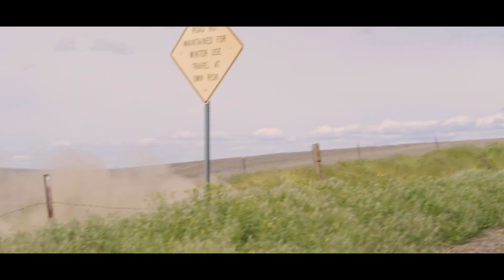Brandon Semenuk | Polaris Athlete, Rally Car Champion, Mountain Bike Legend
We head to British Columbia's Sunshine Coast to meet up with Polaris Ambassador, Freeride Mountain Bike Champion and recently crowned ARA Rally Car Champion Brandon Semenuk to see how he leverages Polaris' General and all new RZR Pro R to continually up his game.

DIRT TRAX TV is an international award-winning offroad program that answers the demand from ATV and UTV enthusiasts across North America with National broadcast coverage on OLN and Sportsman Channel in Canada and on Outdoor Channel in the United States.

DIRT TRAX continues to gain recognition for excellence in broadcasting and has been awarded several honours including the prestigious Golden Moose Award (GMA) from Outdoor Channel for Best Videography and Camera Work and Best Off-Road TV Show marking the very first time an offroad television show has won not one, but two GMAs and was also recognized by Wild TV in Canada with a Grizzly Award for Best Educational Fan Choice.